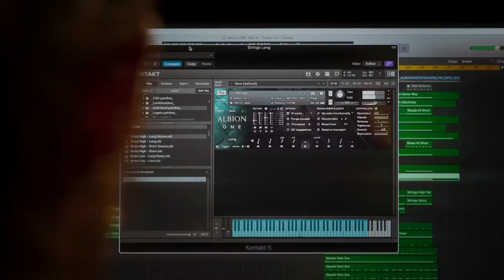(Re-Scored by Billy Malmström) Albion ONE 10th Anniversary Edition Trailer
Rewritten music for the Spitfire Audio Albion ONE 10th Anniversary Edition trailer. Score by Billy Malmström.

Thank you! /Billy